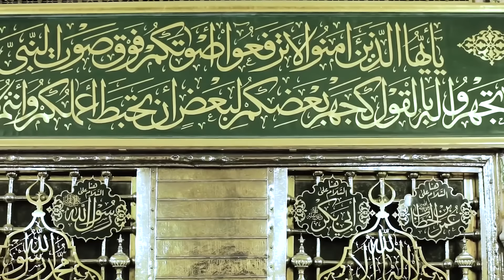Islomda ayolning o‘rni | 5 | O‘rnak | Shayx Fahd Kandariy